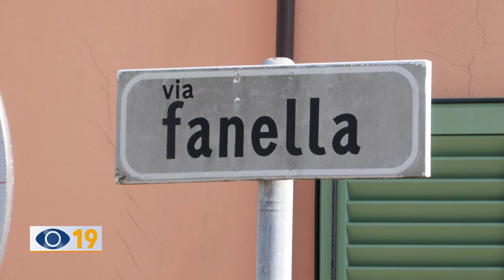Al via i lavori su via Fanella a Fano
Al via i lavori per la realizzazione della pavimentazione della ciclabile e completamento dell’asfaltatura su Via Fanella a Fano.